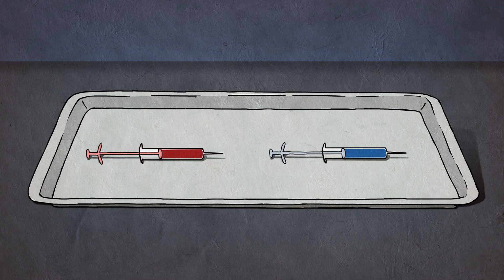Trace Amount's Call to Action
This video shares facts about the devastating mercury based preservative, thimerosal, used in vaccines and the documentary's call to action.